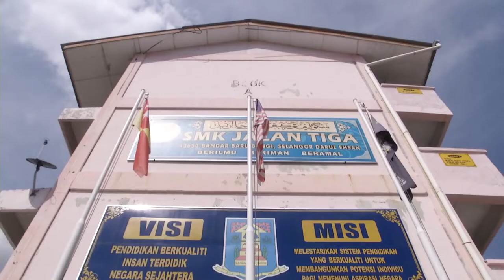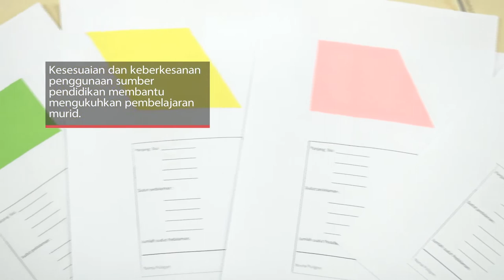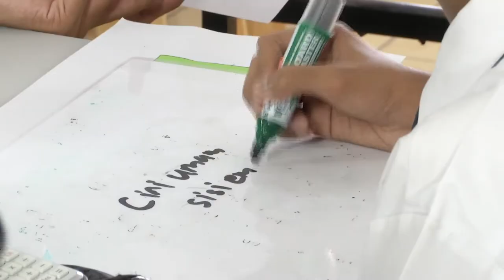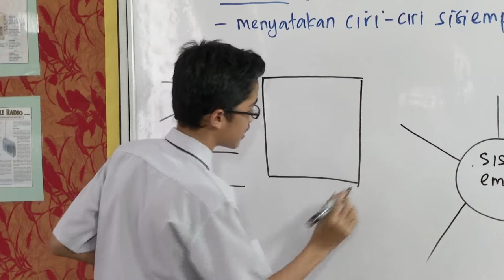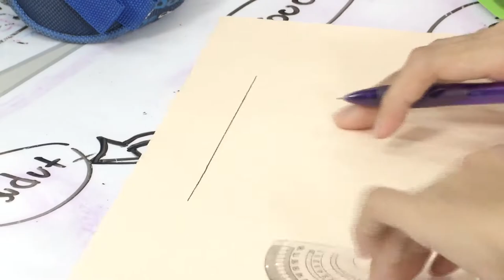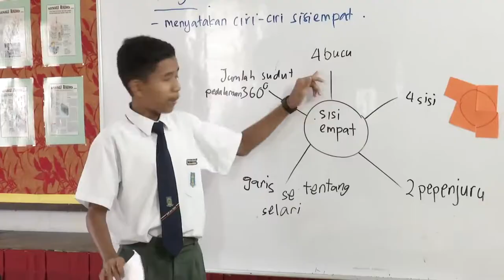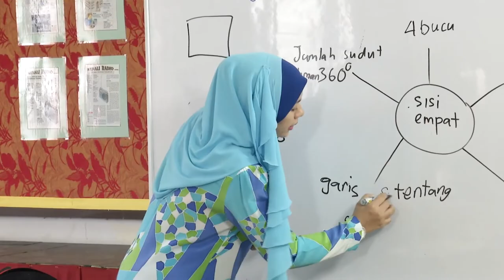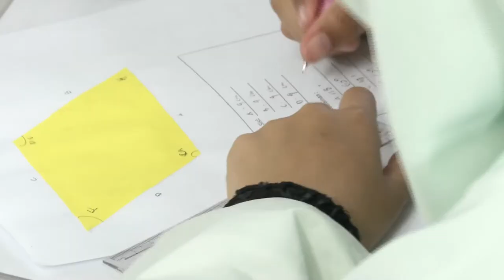Tingkatan 1 | Matematik | Poligon | eGuru 053